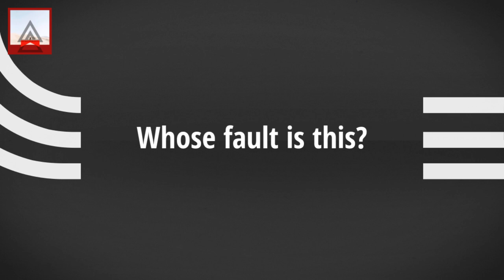A truck hits a sedan during a rainy day